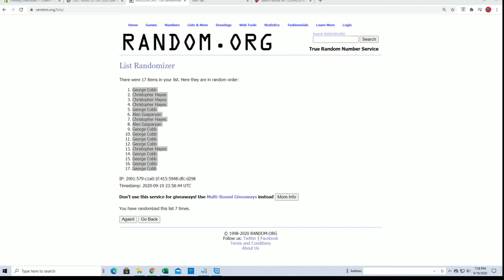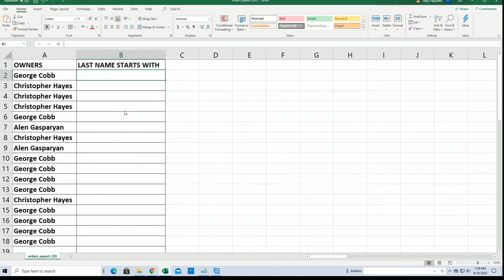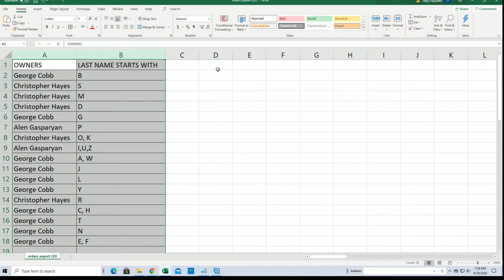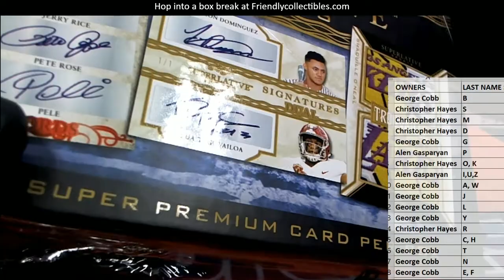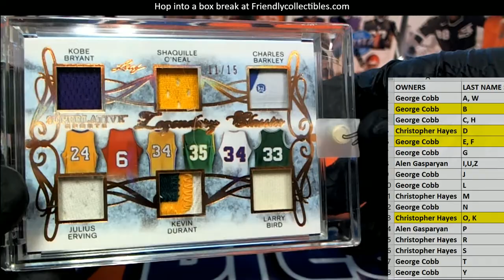2020 Leaf Superlative Sports ID 20SUPERLATIVE274